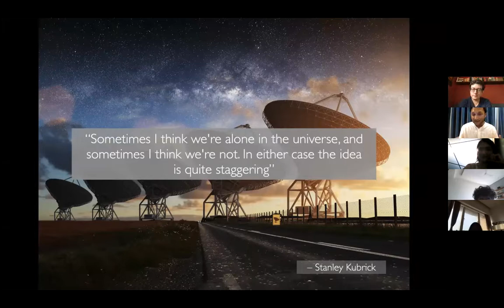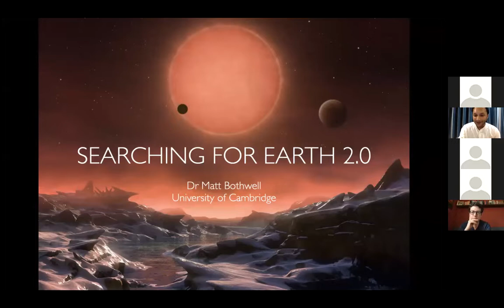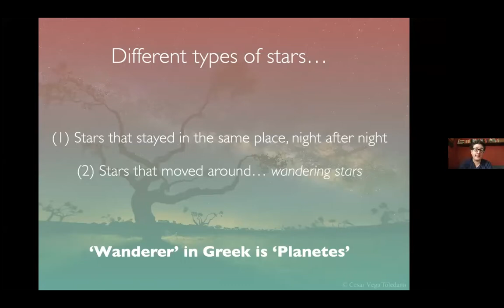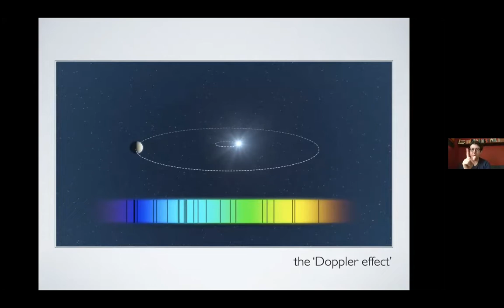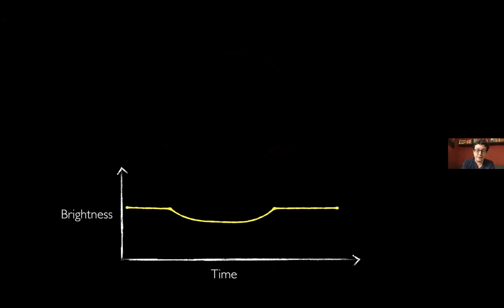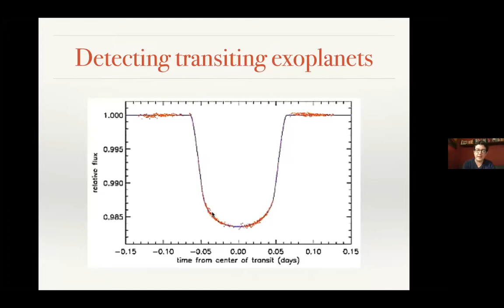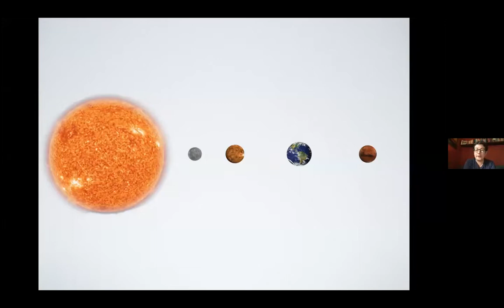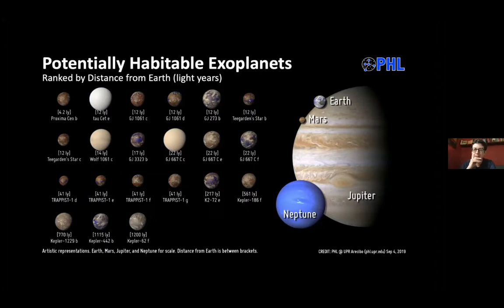Searching for Earth 2.0 by Dr. Matt Bothwell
Watch our mentor for Public Astronomy, Dr. Matt Bothwell, from Cambridge University talk about the discoveries of exoplanets, the most exciting discovery of the 20th century. Hear him break down the most important question of "Whether we are alone in the Universe?

A FREE MASTERCLASS, made applicable for all!